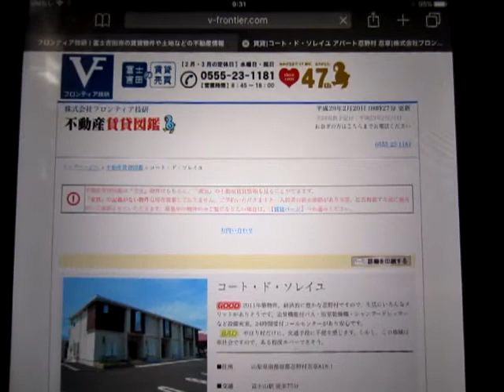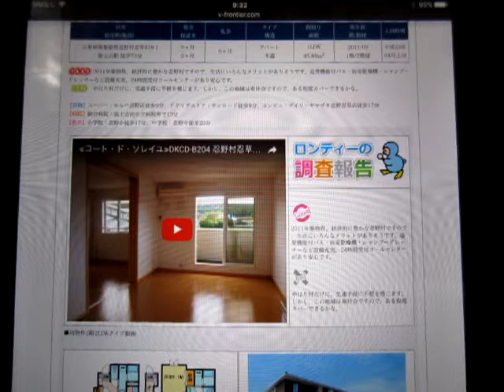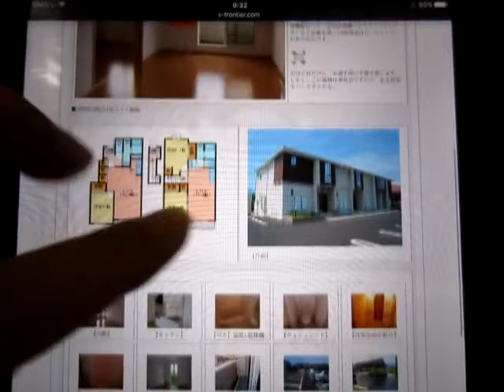【2/20】賃貸不動産情報。志村けん、橋本奈々未、藤田ニコル(身長167cm)の誕生日。ブログも毎日更新！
【2/20】賃貸不動産情報。志村けん、橋本奈々未、藤田ニコル(身長167cm)の誕生日。ブログも毎日更新！山梨県富士吉田市・富士河口湖町の賃貸アパートマンション情報や売買不動産の情報も豊富な『フロンティア技研』から配信。フロンティア技研のホームページはこちらから　→